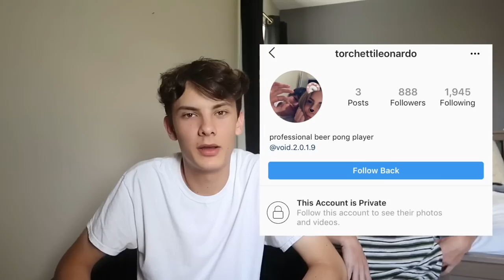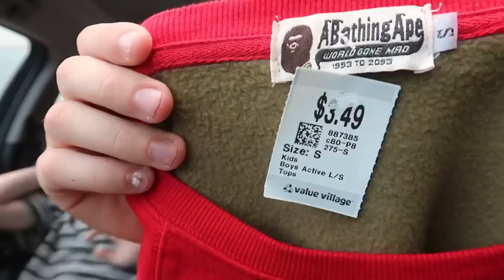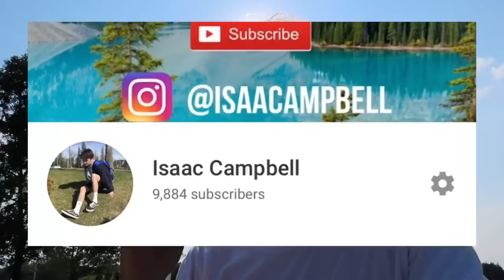The SECRET to FULL WHIPS